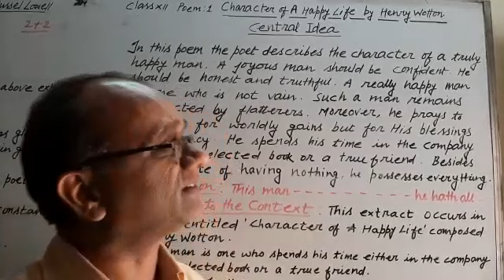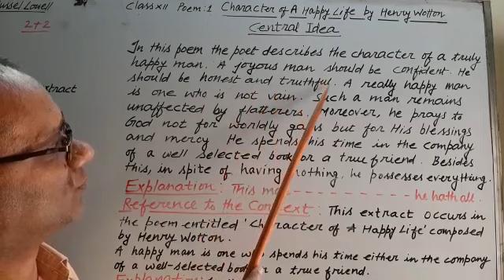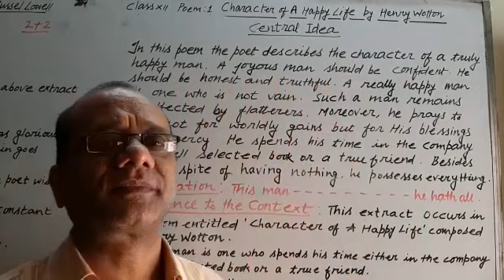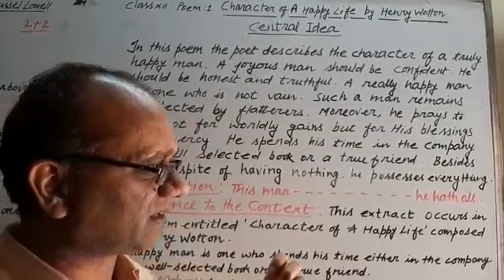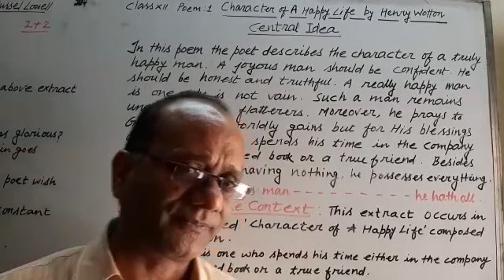Poem : Character of A Happy Life(1)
Central Idea, Explanation